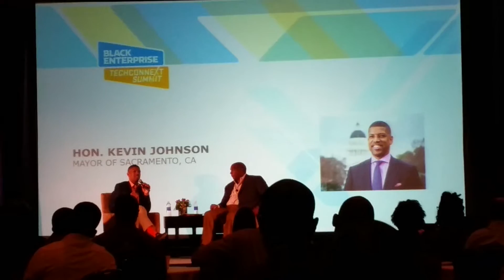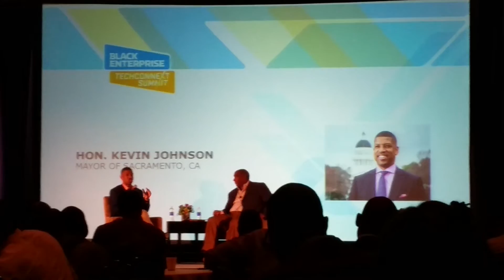Kevin Johnson Sacramento mayor answering Nilesh '